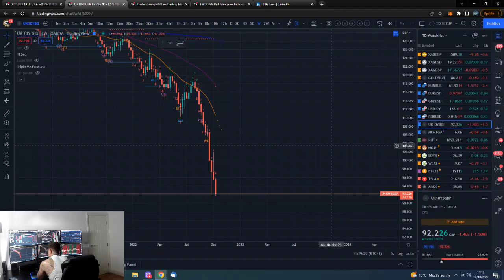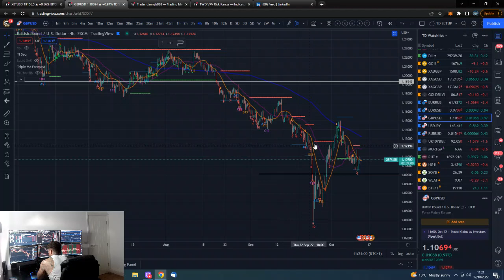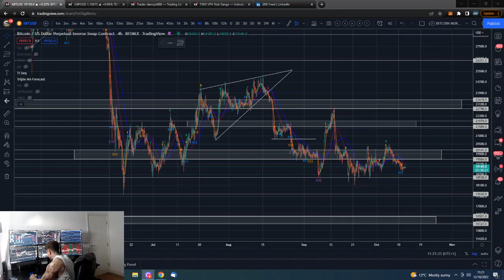🔋 Bitcoin Daily update 12th October 2022 -Trend Bearish $18,500 & $17,500 support $20,000 resistance